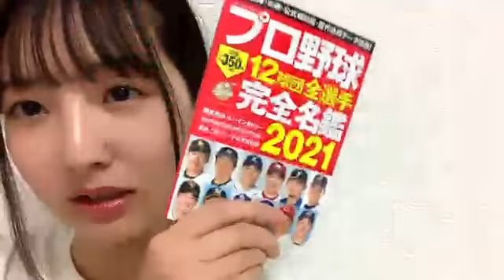2021年03月27日23時04分36秒 藤本 冬香（SKE48 チームKⅡ）